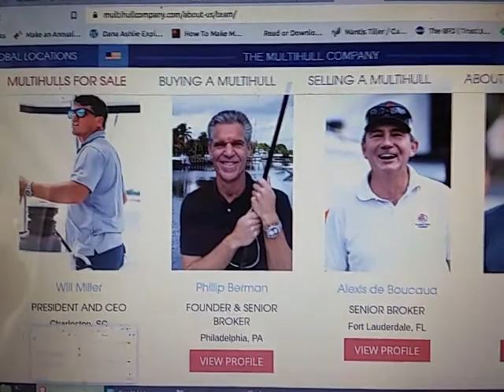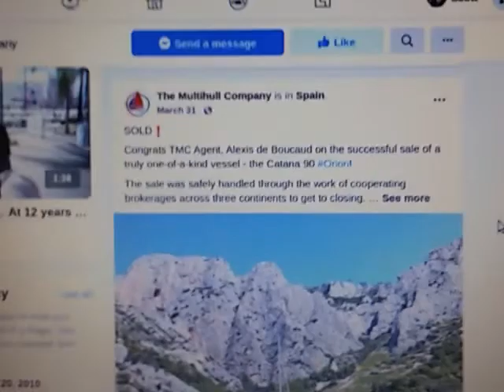Reasons #7. Conflicting claims on the sale. Reasons I would not do business with TMC.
After a bad experience with The Multihull Company, I am making up my top reasons for not wanting to do business with the company again.
Here is #7. The owner of The Multihull Company William Miller claims in legal documents that TMC did not sell the vessel in question, but on their Facebook page, they are congratulating themselves for making the sale. Both claims can't both be true. To me, that strange claim raises Red Flags.
Keep watching for the next video in this series.